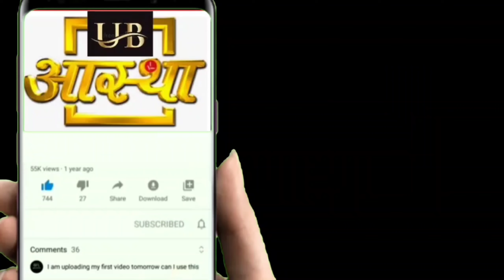shree Yamuna Maharani ji ki aaj ki Mangla Aarti ke darshan 24--03--2024